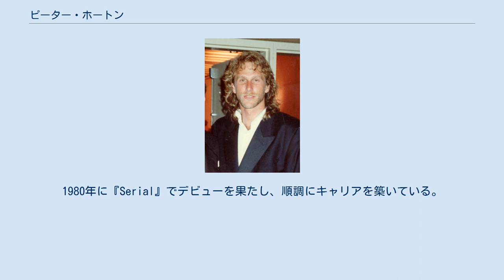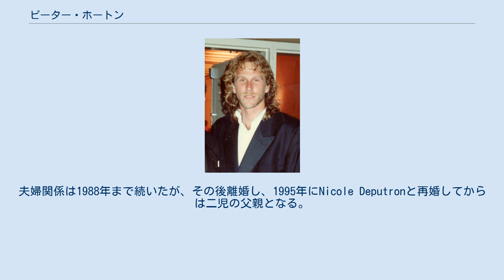ピーター・ホートン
ピーター・ホートン（Peter Horton, 1953年8月20日 - ）は、アメリカ合衆国の俳優である。
 1953年、ワシントン州ベルビューに生まれる。
父親は輸出業を営んでいた。
1979年から『ダラス』などのテレビドラマシリーズなどへゲスト出演などをしながらキャリアをスタート。
1980年に『Serial』でデビューを果たし、順調にキャリアを築いている。
1987年にはテレビドラマ『ナイス・サーティーズ』のレギュラーキャストとして出演し、ピープル誌の『美しい人50人』にも選ばれたことがある。
また1984年に製作されたホラー映画『チルドレン・オブ・ザ・コーン』では主役にも抜擢された。
近年ではテレビドラマ『グレイズ・アナトミー 恋の解剖学』でプロデューサー、ディレクターとして参加しており、ドラマ自体も高い評価を受けて、ホートン自身プライムタイム・エミー賞にも他のスタッフらと共に3回ノミネートされている。
 1981年に、女優のミシェル・ファイファーと結婚。
夫婦関係は1988年まで続いたが、その後離婚し、1995年にNicole Deputronと再婚してからは二児の父親となる。